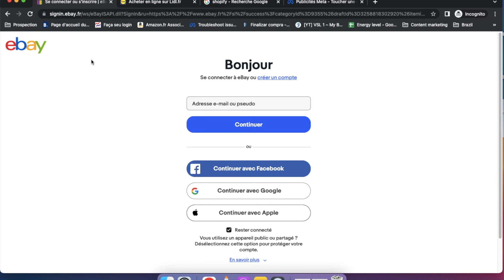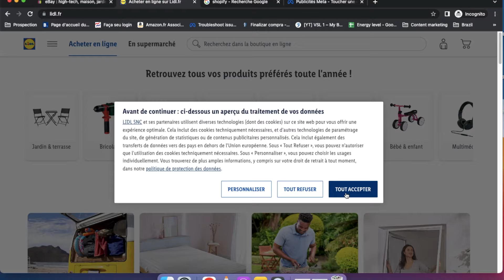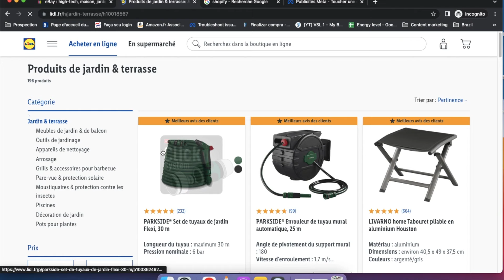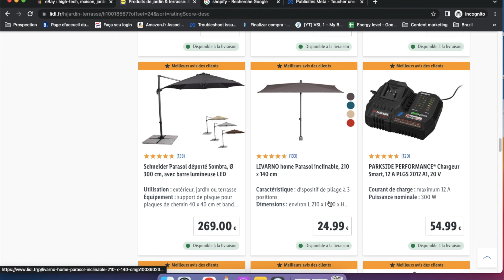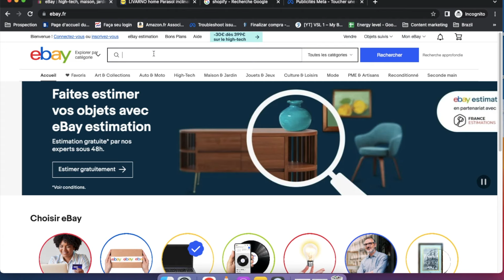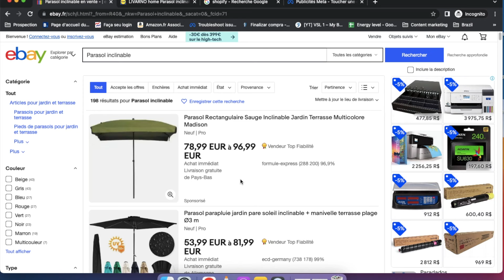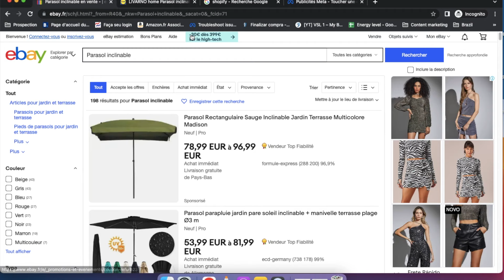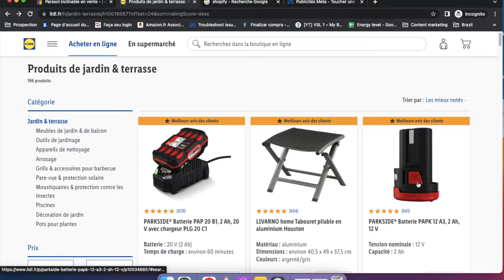Comment Gagner De L'Argent Avec Le Dropshipping En 2024 (Argent En Ligne)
Ma camera Sony Alpha ZV-E10

▬▬▬▬▬▬▬ME CONTACTER ▬▬▬▬▬▬